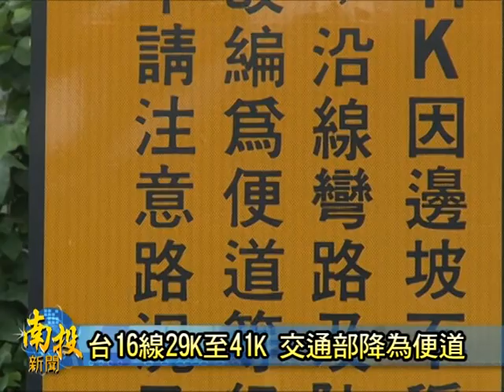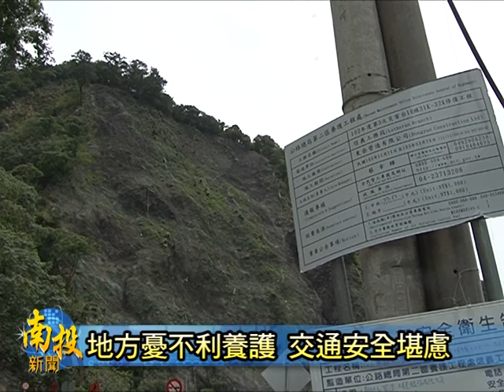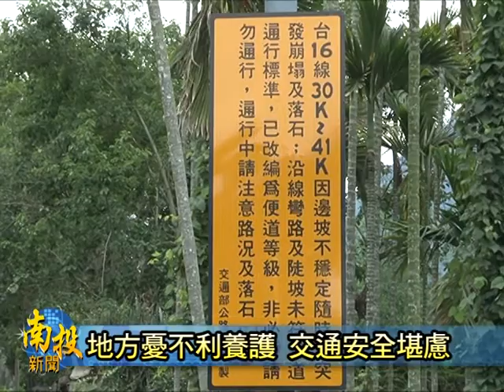南投新聞-信義台16線降為一般便道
台16線29到41公里處，也就是位於信義鄉地利國小到孫海橋路段，日前交通部公路總局單方面認為當地路寬不足，使用率偏低加上每逢雨水期，道路就會因為崩山毀損，因此決定提報降為一般便道，雖然信義工務段表示會繼續養護此路段。但信義鄉公所以及地方民眾都相當憂心，恐怕信義工務段未來就會漸漸放手不管。